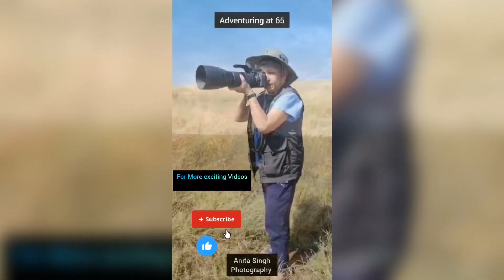Leopard leaps down with prey @anitarajputani#leopard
Leopard leaps down with prey..